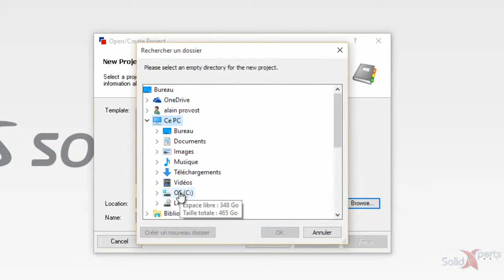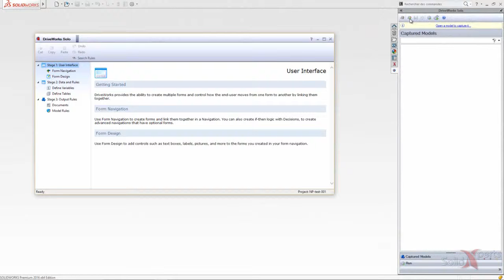DriveWorks Solo - Créer un nouveau projet - Février 2016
DriveWorks Solo est l’outil pour démarrer rapidement un configurateur de produit dans SOLIDWORKS. Venez voir comment c’est facile de débuter un nouveau projet et ainsi créer des formulaires avec des menus déroulant qui vont « driver » vos modèles.